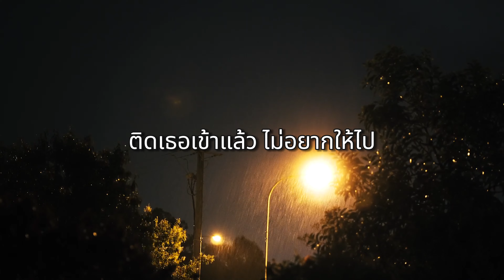ติดฝน - PiXXiE (เนื้อเพลง)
เพลง : ติดฝน
ศิลปิน : PiXXiE

6 โมงแล้ว เราก็ยังไม่เข้านอน
อยู่คุยกันจนเช้าไม่ได้พักผ่อน
ฝนโปรยลงมา โปรดจงช่วยยืดเวลา
เธอได้ไหม

ดื่มกาแฟกับฉันอีกสักแก้วหนึ่ง
อยู่อีกนิด Netflix อีกสักเรื่องหนึ่ง
แค่เราสบตา อยากให้เข็มนาฬิกาเดินช้า ๆ

เธอต้องไปรึยัง อยากให้ฝนนานกว่านี้จัง
เธอจะเบื่อรึยัง ที่ต้องใช้ชีวิตด้วยกัน
อยากเจอเธอทุกวัน พอเป็นไปได้ไหม

ติดเธอไม่ไหว ติดฝนอยู่ด้วยกันก่อนได้ไหม
ถ้าเธอไม่รีบไป
ฝนยังไม่จาง กลับไปเดี๋ยวไม่สบาย
อยู่ก่อนไหม

ถ้าเธอไม่ว่าอะไร
ฝนยังไม่ซา รออีกแป๊บเราค่อยลา
จะได้ไหม

ติดเธอเข้าแล้ว ไม่อยากให้ไป

ต่อเวลาอีกนิด คงไม่ว่ากัน
อยู่หลบฝนกับฉันด้วยกันทั้งวัน
แค่เธอกับฉัน
ไม่รับรู้วันเวลา หยุดมันไว้

อยู่รอให้ฝนซาก่อนค่อยไป